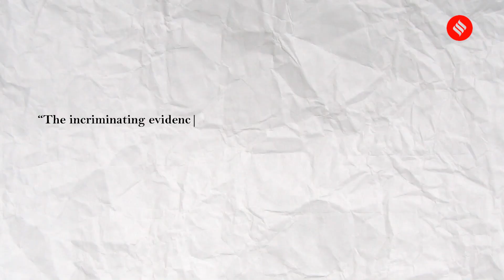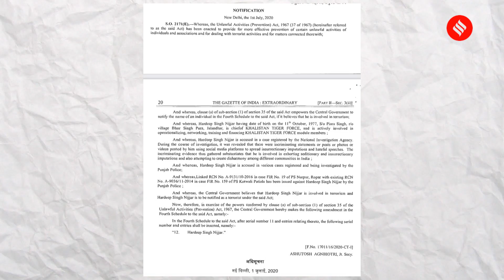Explained: Who Was Khalistan Tiger Force Chief Hardeep Singh Nijjar?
Hardeep Singh Nijjar Canada: 46 year old Khalistan Tiger Force Chief Hardeep Singh Nijjar was shot dead in Canada's Surrey on Sunday night within the Gurdwara premises. Who was he and what's his background?